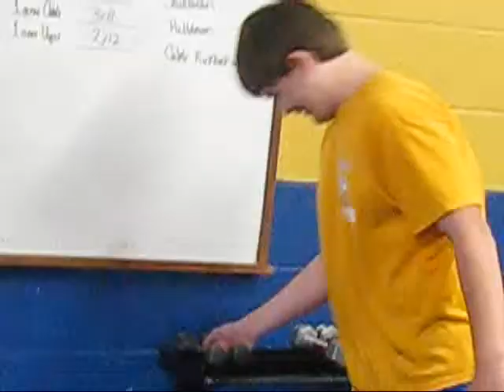Muscle Max film